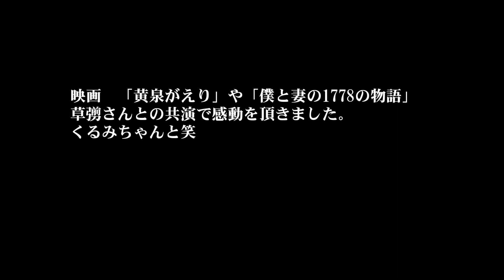草なぎ剛が地上波ゴールデンタイムに登場！やっとテレビ局が動き出した、ようやく気付いた国民的スターの必要性！?TBSぴったんこカンカンスペシャルの次は中居正広の金スマか？！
草なぎ剛、主演映画「ミッドナイトスワン」に芸能界や著名人から称賛のコメントが続々寄せられて止まらない！宮藤官九郎、広末涼子、小西真奈美、園子温、竹内涼真らが絶賛！

これが俳優・草なぎ剛の真の実力！香取慎吾と稲垣吾郎にも見せたことがない驚愕の演技に魅了される人が続出！

草なぎ剛が見せた！主演映画「ミッドナイトスワン」驚きの新境地。中居正広も絶賛!？公開まで待てない！

草なぎ剛が見せた！竹内涼真も大絶賛！主演映画「ミッドナイトスワン」まるでドキュメンタリー！天才俳優を証明！

「しんつよ」草なぎ剛と香取慎吾、二人の家族を超えた絆に感動！NHKあさイチやミッドナイトスワンで見せた友情に涙が止まらない！？

■フリー素材
背景動画：Pixaday(フリー動画）